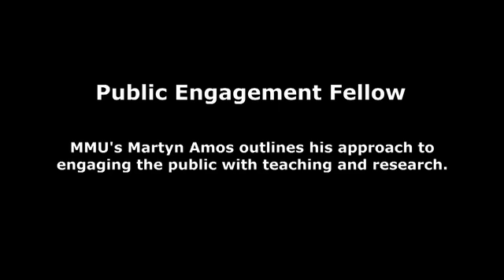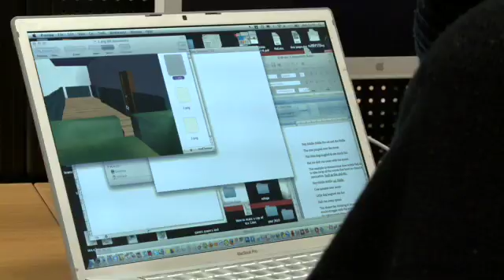Dr Martyn Amos on Public Engagement and 'Community based Hacking'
Dr Martyn Amos (Reader in Novel Computation, School of Computing, Mathematics and Digital Technology, Manchester Metropolitan University) talks about his involvement with the Public Engagement Fellowships and outlines his approach to engaging the public with teaching and research.